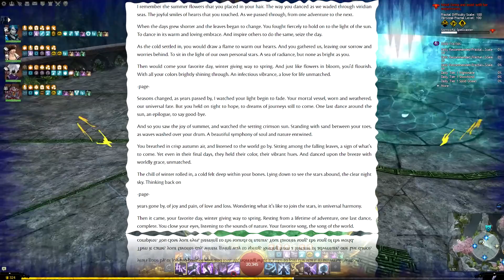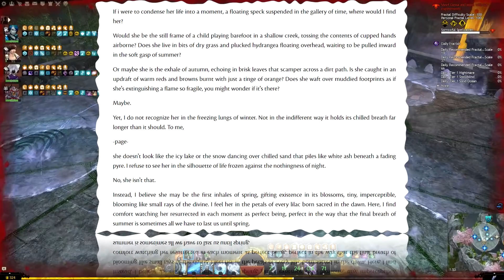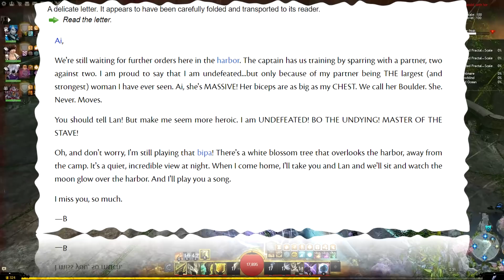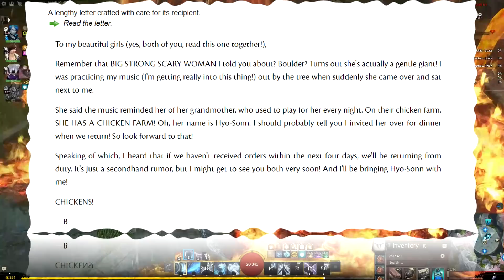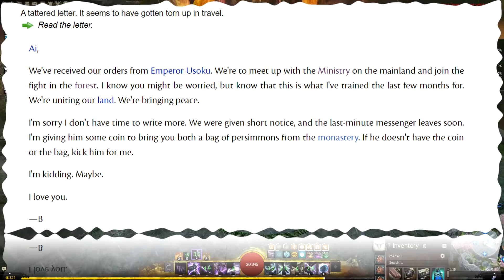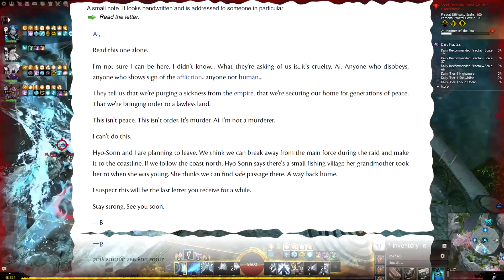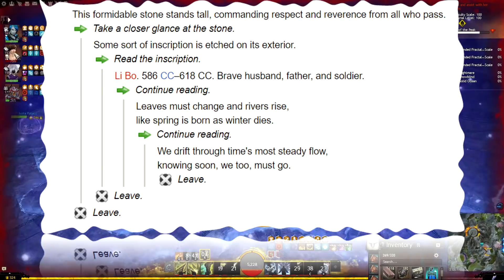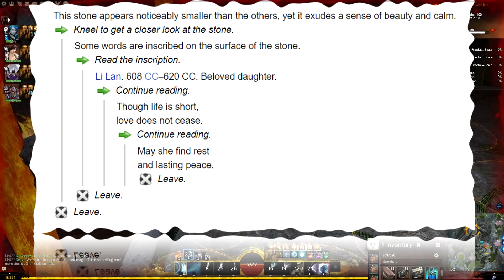Sunqua Peak Full Lore & Story | Discussion & Cantha Speculation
♦You actually get both expansions at once with Path of Fire.

♦You can already binge-watch many of next months videos to come, or if you'd like to support me where it counts at: